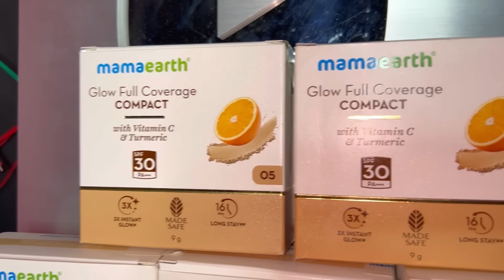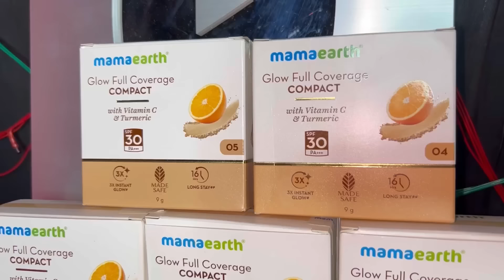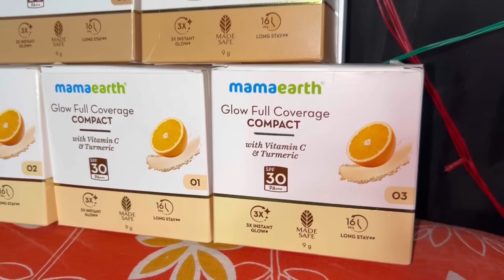Birthday Surprise 🎉🎂🤩 || কি কি gift দিলাম কাকাকে?? 🎁 Birthday celebration vlog || Sumi Roy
Thanks 🙏.